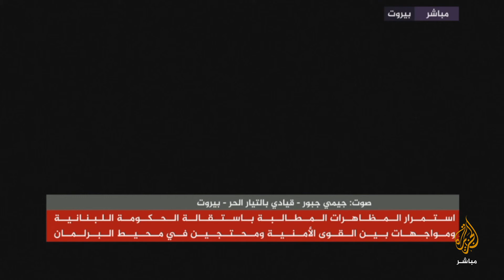المسائية .. استمرار المظاهرات المطالبة باستقالة الحكومة اللبنانية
لبنان: دعوات لانتفاضة دائمة وأمل العثور على أحياء في المرفأ بات ضعيفا
دعا لبنانيون إلى انتفاضة لا تتوقف للإطاحة بزعمائهم السياسيين وسط غضب جراء الانفجار الذي وقع الأسبوع الماضي في مرفأ بيروت، في حين قال بطريرك الموارنة إن على الحكومة الاستقالة.

وطالب المتظاهرون، الأحد، الحكومة بالاستقالة بسبب ما وصفوه بالإهمال وتحول الغضب إلى مشاهد عنف في وسط العاصمة، أمس السبت.

ورشق متظاهرون قوات الأمن اللبنانية بالحجارة قرب البرلمان في ثاني يوم من الاحتجاجات المناهضة للحكومة بعد الانفجار المروع الذي وقع، الثلاثاء الماضي، وقتل العشرات وأصاب الآلاف.

وقال مراسل لرويترز إن المئات يتدفقون على ساحة رئيسية كان بها، أمس السبت، آلاف المحتجين اللبنانيين الغاضبين من النخبة السياسية التي يلقون عليها باللوم في تفاقم مشكلات البلاد الاقتصادية والسياسية.

وأدى انفجار مرفأ بيروت إلى مقتل 158 شخصا وإصابة أكثر من ستة آلاف ودمر أجزاء من المدينة وتسبب في تفاقم الانهيار الاقتصادي والسياسي الذي يواجهه لبنان.

واتفقت قوى عالمية، الأحد، على تقديم "موارد مهمة" لمساعدة بيروت على التعافي من الانفجار الهائل الذي دمر مناطق واسعة من المدينة، كما تعهد المانحون بأنهم لن يخذلوا الشعب اللبناني.

وجاء في البيان الختامي لمؤتمر الدعم الدولي لبيروت وللشعب اللبناني أن المشاركين توافقوا على أن تكون مساعداتهم "سريعة وكافية ومتناسبة مع احتياجات الشعب اللبناني... وأن تُسلَّم مباشرة للشعب اللبناني، بأعلى درجات الفعالية والشفافية".

ولم يفصح البيان عن حجم التعهدات التي جرى تقديمها. وذكر أن الشركاء مستعدون لدعم النهوض الاقتصادي للبنان مما يستدعي التزام السلطات اللبنانية بالقيام سريعاً بالإجراءات والإصلاحات التي يتوقعها الشعب اللبناني.

وأعلن أمير دولة قطر الشيخ تميم بن حمد آل ثاني أمام مؤتمر المانحين في باريس، مساهمة بلاده بـ50 مليون دولار لمساعدة لبنان، موضحا أنه سيتم الإعلان خلال الأيام المقبلة عن مساهمات إضافية في إعادة إعمار بيروت.

وأضاف أن قطر سارعت -شعبا ومؤسسات- إلى تلبية نداء الأشقاء في لبنان، وتقديم المساعدات الإغاثية العاجلة لهم بما قيمته 50 مليون دولار، إسهاما منها في عمليات الإغاثة والتخفيف من معاناة الشعب اللبناني لتجاوز ظروفه البالغة الصعوبة.

وقال البطريرك بشارة بطرس الراعي رأس الكنيسة المارونية إن الحكومة يجب أن تستقيل إن لم تستطع تغيير "طريقة حكمها".

وأضاف في قداس، الأحد: "استقالة نائب من هنا ووزير من هناك لا تكفي بل يجب، تحسُسا مع مشاعر اللبنانيين وللمسؤولية الجسيمة، الوصول إلى استقالة الحكومة برمتها إذ باتت عاجزة عن النُهُوض بالبلاد، وإلى إجراء انتخابات نيابية مبكرة، بدلا مِن مجلسٍ بات عاطلا عن عمله".

وقالت وزيرة الإعلام منال عبد الصمد إنها تقدمت باستقالتها، الأحد، وعزت ذلك إلى الانفجار وإخفاق الحكومة في تنفيذ إصلاحات.

وقالت الوزيرة في مؤتمر صحفي "أعتذر من اللبنانيين الذين لم نتمكن من تلبية طموحاتهم. التغيير بقي بعيد المنال، وبما أن الواقع لم يطابق الطموح وبعد هول كارثة بيروت أتقدّم باستقالتي من الحكومة".

وكانت احتجاجات، أمس السبت، أكبر تعبير عن الغضب منذ أكتوبر/ تشرين الأول الماضي، عندما خرج آلاف الأشخاص إلى الشوارع احتجاجا على الفساد وسوء الحكم والإدارة.

وتجمع نحو عشرة آلاف شخص في ساحة الشهداء التي تحولت إلى ساحة قتال في المساء بين الشرطة والمحتجين الذين حاولوا إسقاط حاجز على الطريق المؤدي إلى البرلمان. واقتحم بعض المتظاهرين وزارات حكومية وجمعية مصارف لبنان.

وتحدى المتظاهرون قنابل الغاز المسيل للدموع التي أطلقت عليهم بالعشرات ورشقوا قوات الأمن بالحجارة والمفرقعات مما استدعى نقل بعض أفراد الشرطة إلى سيارات إسعاف للعلاج من الإصابات التي لحقت بهم. ولقي شرطي حتفه وقال الصليب الأحمر إن أكثر من 170 شخصا أصيبوا.

وقال يونس فليتي (55 عاما) وهو عسكري متقاعد "الشرطة أطلقت النار علي. لكن ذلك لن يمنعنا من التظاهر حتى تتغير الحكومة بكاملها".

وعلى مقربة جلس فني إصلاح السيارات صابر جمالي في ساحة الشهداء قرب هيكل خشبي يتدلى منه حبل مشنقة في تحذير رمزي لزعماء لبنان بأنهم إن لم يستقيلوا فسيواجهون الشنق.

وقال "كل زعيم يقمعنا يجب أن يشنق". وأضاف أنه سيتظاهر من جديد. وتمركز جنود في سيارات مزودة برشاشات قرب ساحة الشهداء، اليوم.

وجاء الانفجار ليكون إضافة لانهيار سياسي واقتصادي تعاني منه البلاد منذ أشهر.

وذكرت قناة تلفزيون الجديد أن قيادة الجيش اللبناني قالت، الأحد، إن الآمال في العثور على ناجين تراجعت. وكانت وزارة الصحة قد قالت، أمس السبت، إن 21 شخصا مازالوا في عداد المفقودين.

وقالت المحامية مايا حبلي وهي تتفقد المرفأ المدمر حيث وقع الانفجار "يجب على الناس النوم في الشوارع والتظاهر ضد الحكومة إلى أن تسقط".

وقال رئيس الوزراء والرئاسة إن 2750 طنا من نترات الأمونيوم شديدة الانفجار، والتي تستخدم في صناعة الأسمدة والقنابل، تم تخزينها لمدة ست سنوات دون مراعاة إجراءات السلامة في مستودع بالمرفأ. وقالت الحكومة إنها ستحاسب المسؤولين.
أحياء مدمرة

وضرب الانفجار مدينة تعاني من أزمة اقتصادية وجائحة فيروس كورونا. وبالنسبة لكثيرين، فقد كان ذلك بمثابة تذكير مروع بالحرب الأهلية التي دارت رحاها بين عامي 1975 و1990 وتسببت في تمزيق الأمة وتدمير مساحات شاسعة من بيروت، والتي أعيد بناء الكثير منها منذ ذلك الحين.

وقال مارون شحادة "عملت في الكويت لمدة 15 عاما في مجال الصرف الصحي لتوفير المال وبناء محل لبيع الهدايا في لبنان وقد دمره الانفجار.. لن يتغير شيء حتى يغادر قادتنا".

ودمر الانفجار أحياء بأكملها.